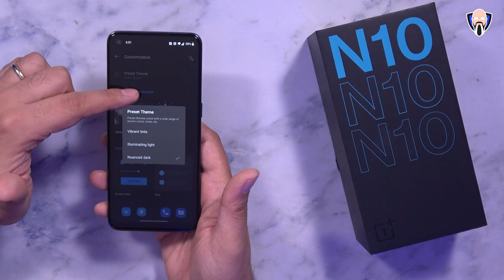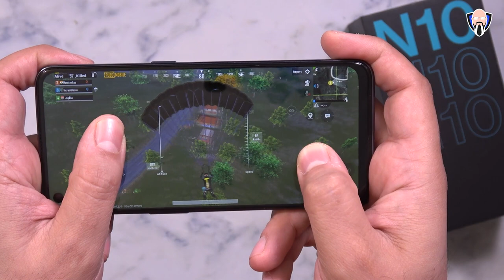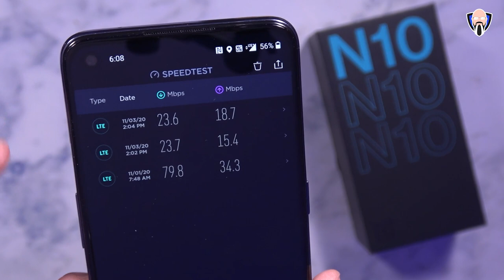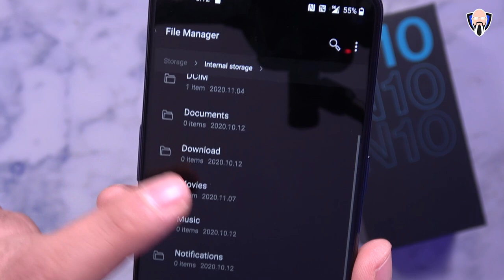OnePlus Nord N10 5G Review - New features And Pubg Gaming, Camera Performance N10 ون بلس نورد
وقد أعطى ون بلس أخيرا المشجعين ما كانوا يطلبون من أي وقت مضى منذ أول واحد زائد واحد صدر.  نحن نتحدث عن فتحة بطاقة MicroSD على لا واحد ولكن اثنين من الهواتف الذكية Oneplus Nord الجديدة في عام 2020.  العلامة التجارية الجديدة ون بلس نورد N10 5G، فضلا عن العلامة التجارية الجديدة ون بلس نورد N100.  في هذا الاستعراض الفيديو سوف أكون مناقشة جميع الميزات الجديدة للعلامة التجارية الجديدة N10 5G, فضلا عن الألعاب, أداء الكاميرا, أداء المتكلم, وجميع الميزات الجديدة باردة المدرجة في هذا الهاتف الذكي العلامة التجارية الجديدة من ون بلس في نهاية عام 2020. يتم تقديم هذا الفيديو لك من قبل خليج TK، ونأمل أن تستمتع بالمقارنة قليلا بين ون بلس نورد وون بلس نورد N10 5G

OnePlus has finally given the fans what they have been asking for ever since the first one plus one was released.  we are talking about a MicroSD card slot on not one but two brand new Oneplus Nord smartphones in 2020.  the brand new OnePlus Nord N10 5G, as well as the brand new OnePlus Nord N100.  in this video review I will be discussing all of the new features of the brand new N10  5G,  as well as gaming, camera performance, speaker performance, and all the cool new features included in this brand new smartphone from OnePlus at the end of 2020. this video is presented to you by TK Bay,  hope you enjoy the little comparison between the OnePlus Nord Vs the OnePlus Nord N10 5G

B&H Dealzone:

Amazon Daily Deals:

@OnePlus India @OnePlus oneplusnmordn10 oneplusnmordn100 oneplusnmordn105g oneplusnmordn1005g @oneplusnordn10pubg @PUBG MOBILE oneplusnmordn10gaming oneplus n100